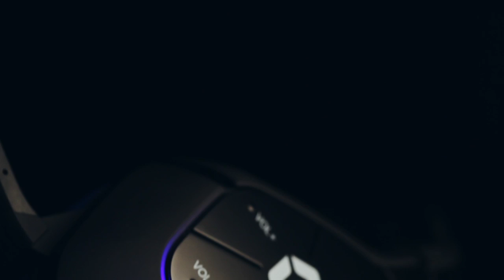Gioteck HC4 Headset GIVEAWAY! (ps4 xbox one pc mac and tablet)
if the links provided for amazon dont work try this one